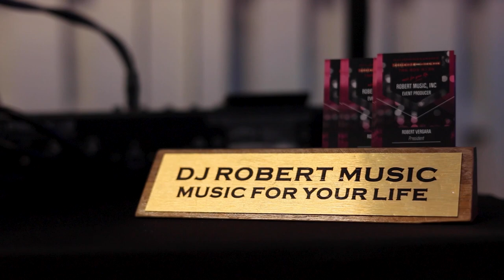LIS 40th Birthday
"Turning 40 never looked this good! 🎉✨ From Robert Music's sensational beats to Procapture's masterful videography, Odette's lens wizardry, and the exquisite concoctions of PointBar Inc. – not to mention the enchanting atmosphere crafted by FunPartyRental. Here's a sneak peek behind the scenes of LISFabulous40, where every element harmonized to create a night of sheer magic and memories. 📸🎶🍹 LISFortyAndThriving"